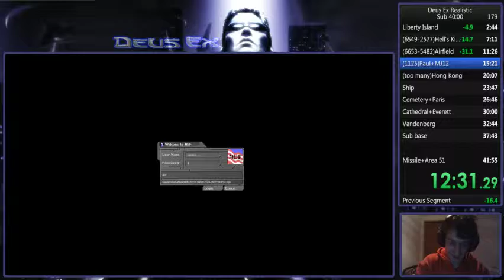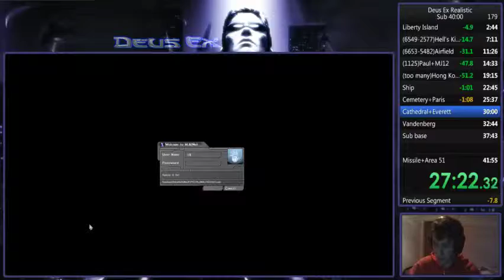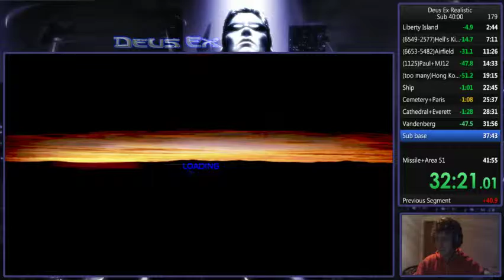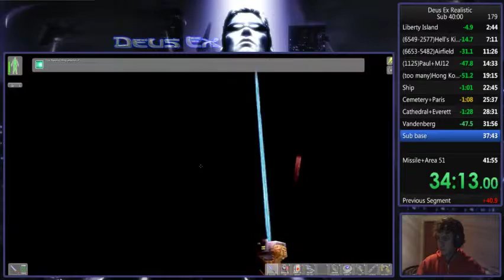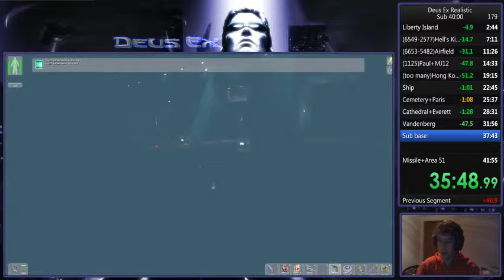Deus Ex any% 40:25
Arrgss Why no Sub 40! :(
Oh well at least close and alot of time savers so we will get it soonish!